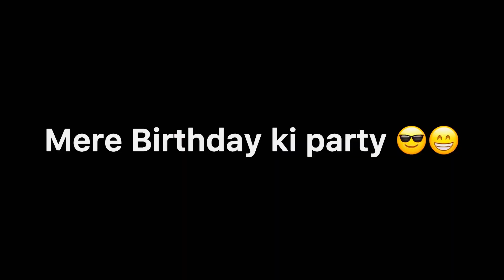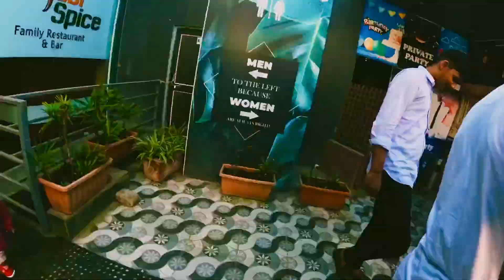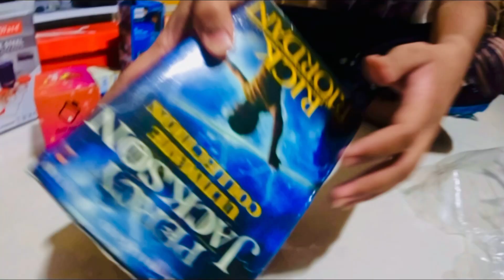My Birthday Party With Family and Friends ❤️✨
•Gopro Shorty Mini Tripod

•Iphone XR